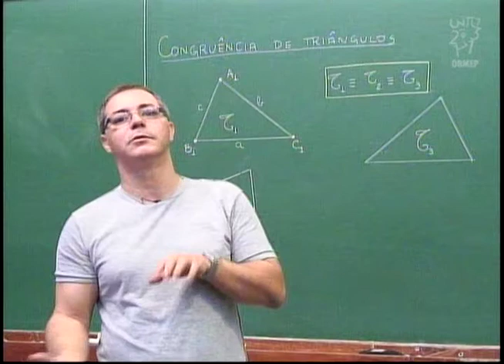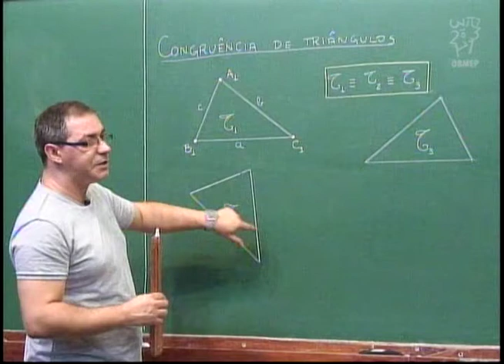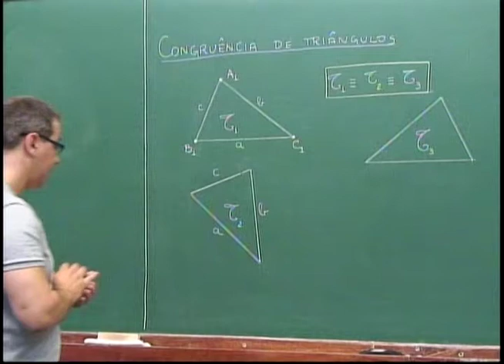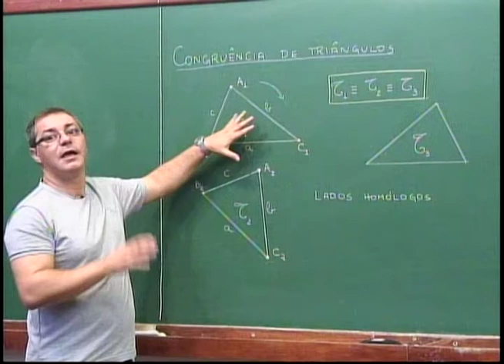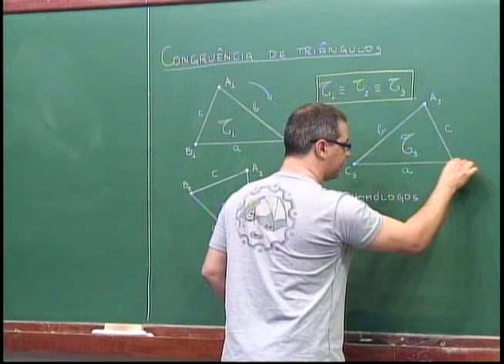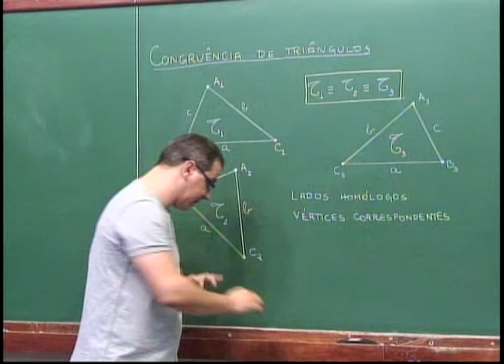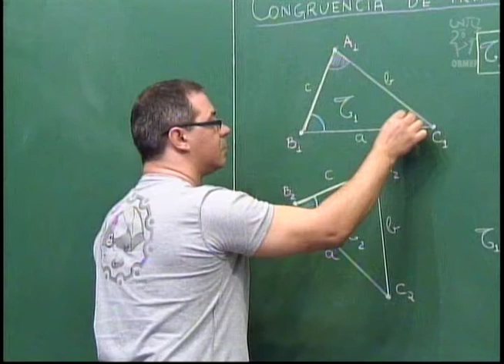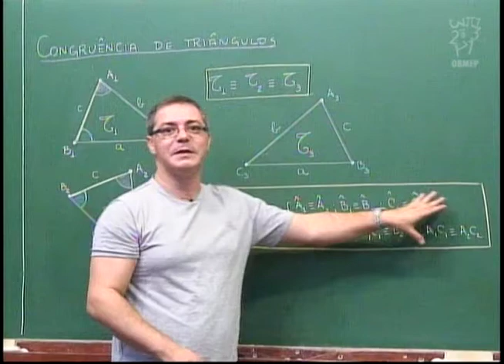Geometria - Aula 19 - Congruência de triângulos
Aula 19 - Congruência de triângulos

Nesta aula apresenta-se o conceito de congruência de triângulos: quando dois triângulos são considerados iguais?